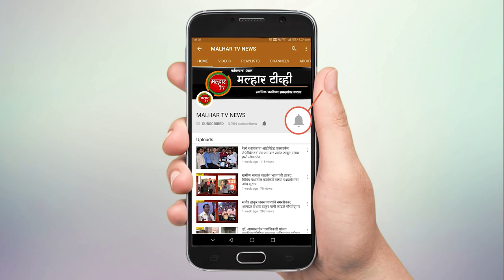रामदास महानवर यांचा वाढदिवस सामाजिक आणि सांस्कृतीक राबवून साजरा !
रामदास महानवर याच्या वाढदिवसाचे औचित्यसाधून नगरसेविका मोनिका महानवर यांच्या नगरसेवक निधीमधून करण्यात आलेल्या;
विरंगुळा केंद्र आणि पथ दिव्यांचे भाजपचे उत्तर रायगड जिल्हाध्यक्ष आमदार प्रशांत ठाकूर यांच्या हस्ते करण्यात आले लोकार्पण !